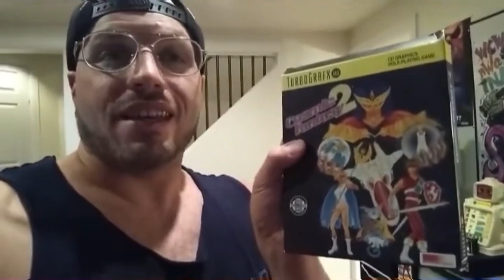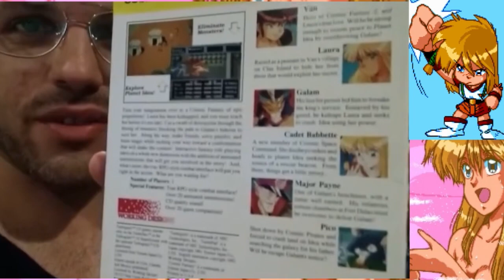Let’s review Cosmic Fantasy 2 (Turbo GrafX/Magic Engine) 10 min version